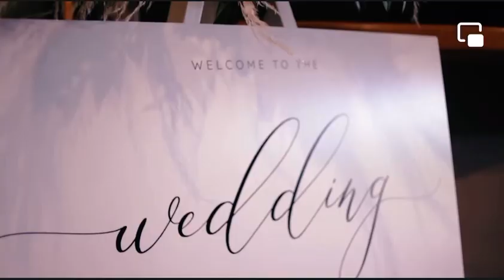30 April 2022